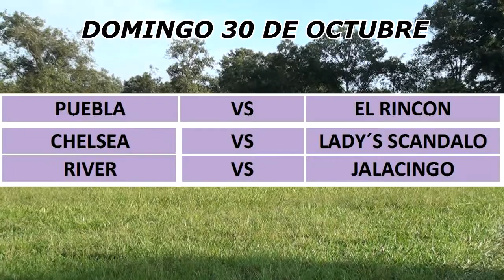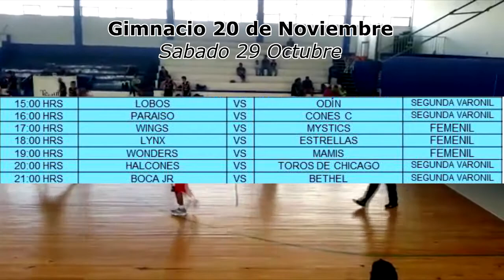ROL DE JUEGOS 29 Y 30 DE OCTUBRE 2016